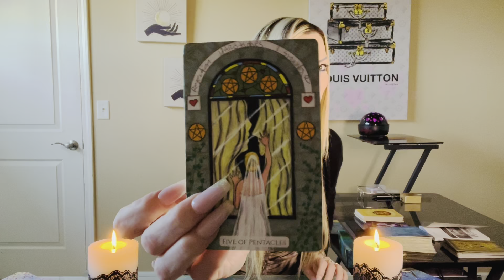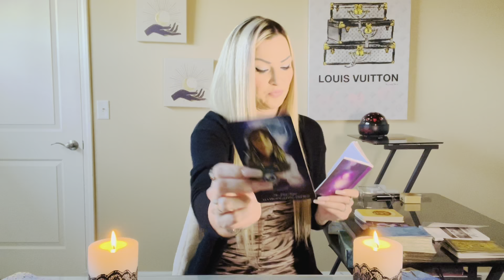Libra LOVE TAROT READING (what's the future of my relationship?)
Unitylovelifecoaching.com